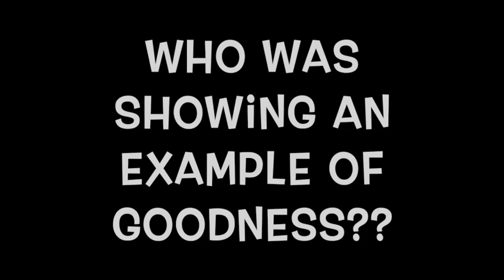Kid Devo - Goodness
Savannah teaches kids about Goodness